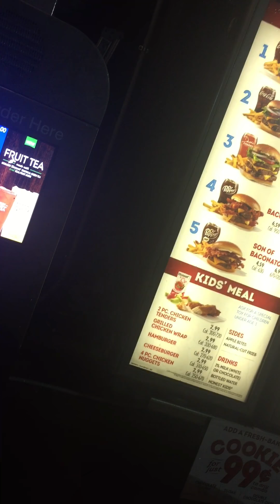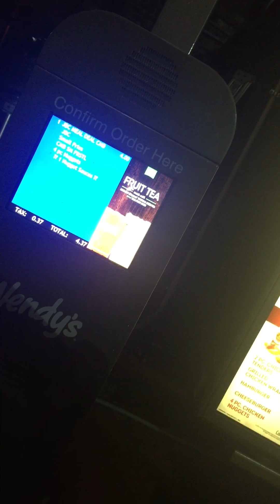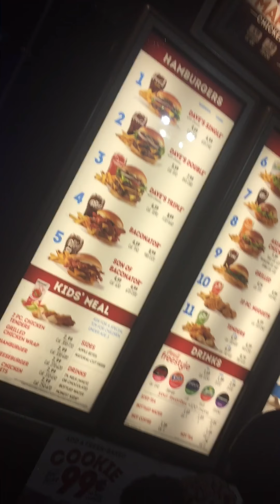Wendy's Mukbang!!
Instagram~@MiracleTheVlogger (Business) @AyeThatsMiracle (Personal)

Snapchat~@KaymonsMommy